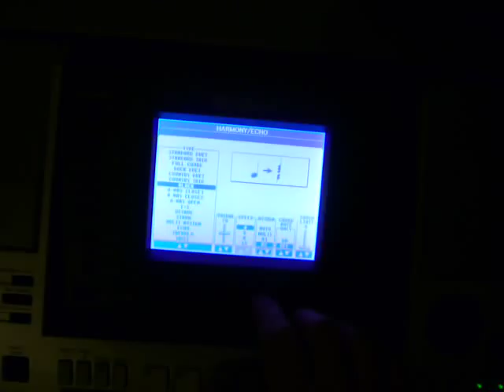Angry Beavers theme - Yamaha PSR-S700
Angry Beavers theme on my Yamaha PSR-S700. A little bit simplified, but I think still OK ;-)